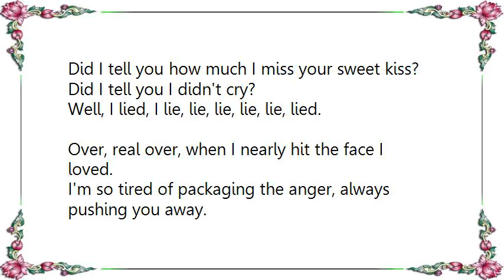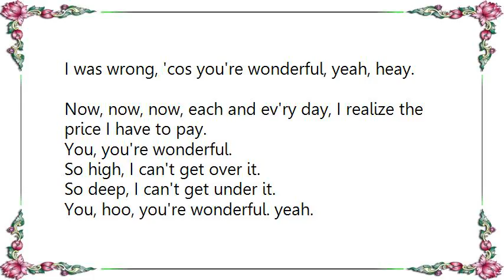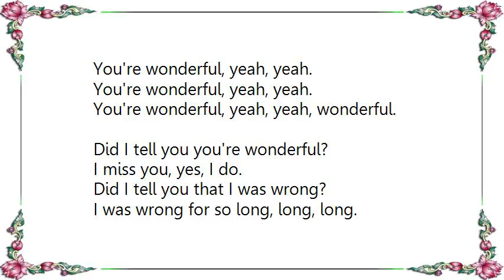Lasse Englund - Nightfishing With Picasso Lyrics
[Lyrics Lasse Englund - Nightfishing With Picasso]
Did I tell you how much I miss your sweet kiss?
Did I tell you I didn't cry?
Well, I lied, I lie, lie, lie, lie, lie, lied.

Over, real over, when I nearly hit the face I loved.
I'm so tired of packaging the anger, always pushing you away.
Did I tell you you're wonderful?
I miss you, yes, I do.
Did I tell you that I was wrong?
I was wrong, 'cos you're wonderful, yeah.

Did I tell you how much I miss your smile?
Did I tell you I was okay?
Well, no way, now way, way way.

I was wrong, 'cos you're wonderful, yeah, heay.

Now, now, now, each and ev'ry day, I realize the price I have to pay.
You, you're wonderful.
So high, I can't get over it.
So deep, I can't get under it.
You, hoo, you're wonderful. yeah.
You're wonderful, yeah, yeah.
You're wonderful, yeah, yeah, wonderful.

I was wrong for so long, long, long.

I was wrong
for so long, long, long.